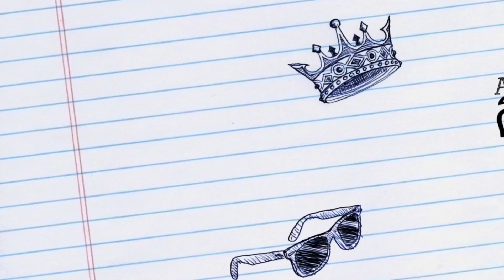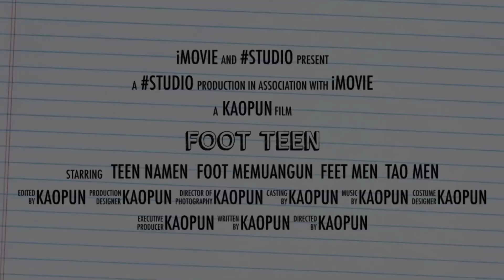Teen I don’t know if I post yet